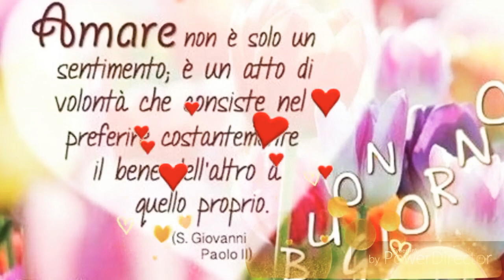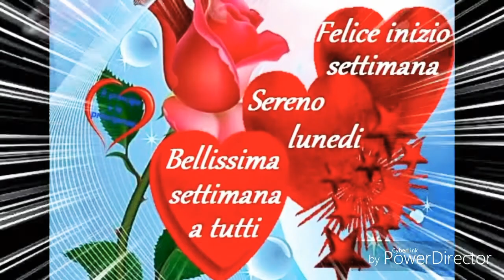E... BUONGIORNO E BUONA SETTIMANA A TUUUUTTI...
. Su coraggio Amici, una nuova settimana ci attende.. Forza e coraggio... Buona giornata e buona settimana a tutti...👍😄👍
╔ ೋღ ╗

Canale YouTube
Cocktail By Angy

╔ ೋღ ╗